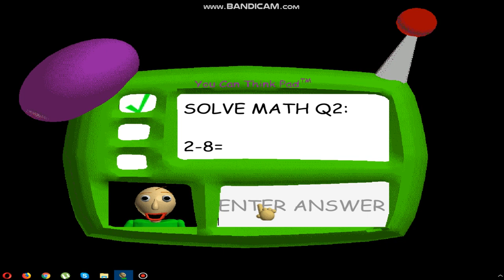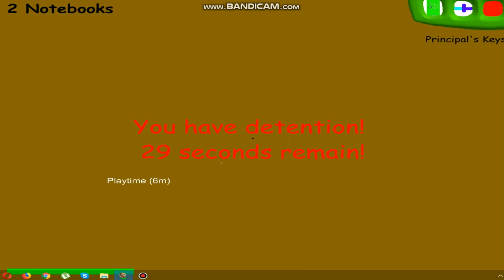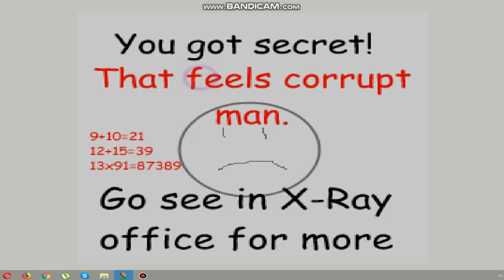X-Ray Basics in Hacking and Soaring V763 Baldis Basics Mod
just press download button!
whats new:
You can cheat
Baldi as Principal
Playtime is corrupted
Bully as Snowball
Principal as Leafy